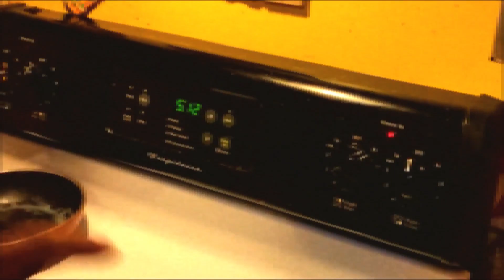Cooking with Uncle Roach!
Uncle Roach teaches you how to cook ramen noodles!
Thanks you for the thumbnail